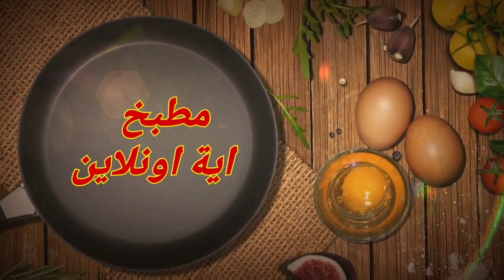الفتة المصرية بطريقة سهلة وطعم وريحة الزمن الجميل( Egyptian Fattah in all its details )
طريقة شرح مبسطة لطرق اعداد الطعام
ابتكارات جديدة فى مطبخى
سهولة اعداد وتقديم الماكولات فى العزومات
الفته المصرية بطعم وريحه الزمن الجميل
الفتة المصرية هي إحدى الأكلات المعروفة في الكثير من الدول مثل سوريا ومصر، وهي من الأطباق المفضلة لدى الصغار والكبار نظراًَ لمذاقها الشهي، ويحتوي على كمية مناسبة من البروتينات، والكربوهيدرات التي تمنح الجسم الطاقة والحيوية، واليوم سنسرد لكم طريقة عمل الفتة المصرية..
لأن المطبخ المصرى يضم فى جعبته كثير من الأكلات التى تحمل الطابع الشعبى الخاص، بمذاق يعرفه جيداً كل من جربه، وبين الأكلات الشعبية والشرقية التى يقبل عليها الكثيرون تتواجد الفتة المصرى التى تحمل بصمة خاصة بالمصريين، تميزها عن أنواع الفتة التى تقدم فى مختلف دول العالم وتحمل أسامى مختلفة، وتعتبر الفتة من الأكلات المصرية المرتبطة بعدد من الأحداث والمناسبات فهى من أهم أكلات النذر، وتقدم فى الاحتفال بالمواليد "العقيقة"، كذلك تقدم فى المآتم والأفراح، فضلاً عن كونها الراعى الرسمى لأكلات عيد الأضحى المبارك، وكل هذا لم يمنع المصريين عن تناولها فى الأيام العادية كوجبة رئيسية بجوار اللحم.
ومن بين أصناف الفتة، نقدم لكِ طريقة عمل الفتة المصرى بخطوات بسيطة، يمكنك تنفيذها بسهولة وتضمنِ معها نتيجة مذهلة.
طريقة عمل الفتة باللحمة:
1-المكونات:
كيلو من اللحم مقطع إلى قطع متوسطة الحجم
6أكواب من الماء
نصف كيلو أرز أبيض
4 فصوص ثوم
صير طماطم
نصف كوب خل
بصلة متوسطة الحجم
ورق لورا
حبهان
2 ملعقة صغيرة من الملح
ربع ملعقة صغيرة من الكمون
ملعقة صغيرة من الفلفل الأسود
2 رغيف خبز بلدى
4ملاعق من السمنة
طريقة تحضير الفتة باللحم:
1-قومى بغسل اللحمة جيداً واتركيها تتصفى فى مصفاه.

2-احضرى إناء كبير وضعى فيه الماء، وانتظرى حتى يغلى، بعدها ضعى قطع اللحم فى الماء.

3-قومى بتقطيع البصل إلى قطع صغيرة وضيفيه إلى اللحمة لتجهزى الشوربة.

4-ضيفى الفلفل الأسود حسب رغبتك فى ضبط طعمه، وورق اللورا والحبهان.
5-انتظرى حتى تنضج اللحمة تماماً، بعدها ضيفى الملح لتصبح الشوربة جاهزة

6-احضرى طاسة وضعى بها السمنة، ثم قطعى الخبز إلى قطع صغيرة، وقومى بتحميصه بالسمن، حتى يأخذ اللون الذهبى المحمر.

7-فى إناء خاص، ضعى السمن ثم ضعى الأرز بعد غسله وقومى بوضع الماء والملح، وانتظرى حتى ينضج.

8-لتحضير صلصة الطماطم، احضرى طاسة وضعى بها قليل من السمن، ثم ضيفى لها الثوم وانتظرى حتى يأخذ اللون الذهبى، ثم ضيفى له الخل وعصير الطماطم، وانتظرى حتى تتسبك تماماً.
الآن أصبحت كل مكونات الفتة جاهزة لتحضير الصينية وتقديمها، عليكِ اتباع الخطوات الآتية:

1-احضرى صينية التقديم، وضعى فيها الخبز المحمص مع 3 ملاعق من صلصة الطماطم، ومغرفتين من الشوربة الساخنة، وغطى الصينية جيداً.

3-تأكدى من ملمس الخبز، وجربى مضغ قطعة صغيرة منه فلابد أن يتخلى عن شكله الصلب ويكون أكثر ليونة.

4-ابدئى بوضع طبقة الأرز بشكل متساوى من جميع الأطراف، لتغطى جميع جوانب الصينية.

5-ضعى صلصة الطماطم على وجه الصينية بشكل مميز لتعطى لمسة جمالية على سفرتك.

6-وأخيراً ضعى قطع اللحم بشمل منظم على وجه الصينية، لتحصلين على شكل مميز لصينية الفتة.

ويمكنك وضع اللحمة المسلوقة كما هى، أو تحميرها  بالثوم لتضيفين لمسة مميزة إلى سفرتك.

وإليكِ طريقة تحمير اللحمة:
المكونات:
فصان ثوم
ربع ملعقة فلفل أسود
ملعقة كبيرة من السمنة
طريقة تحضير اللحمة المحمرة بالثوم:
1-احضرى طاسة صغيرة الحجم، ضعى بها ملعقة كبيرة من السمنة.

2-ضعى فصان من الثوم، وانتظرى حتى يتغير لونهم قليلاً.

3-ضعى قطع اللحم وضيفى لها قليل من الفلفل الأسود.
4-قومى بتغطية اللحم وقلبى جيداً بين الحين والآخر.

5-قدميها بنفس طريقة اللحمة المسلوقة فوق صينية الفتة، أو تقدم بمفردها بجوار الصينية لتضيفين على مائدتك نكهة مميزة.
ما هي مكونات الفتة المصرية؟
كيف اعمل فتة لحمة؟
كيف اعمل الفتة بالخل والثوم؟
ازاي اعمل عيش الفته؟

مطبخ ايه ملكة الوصفات
Aya-Kitchen010#